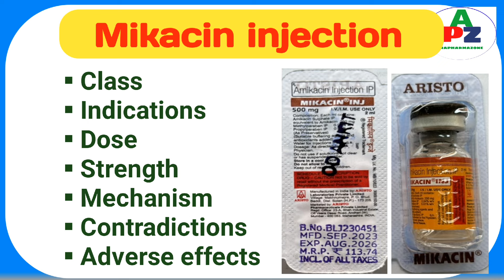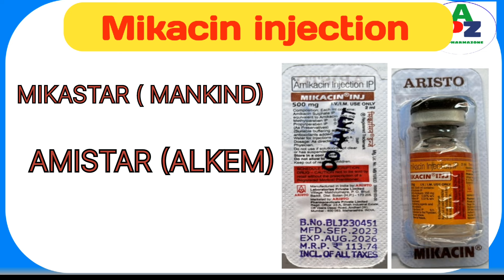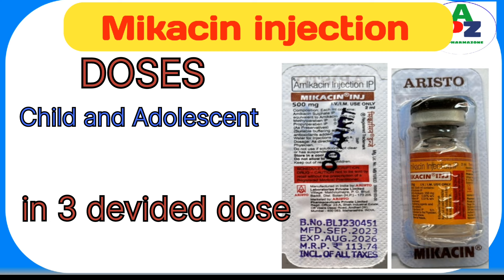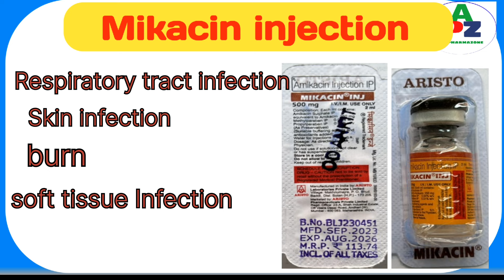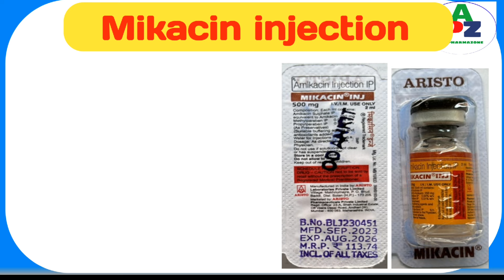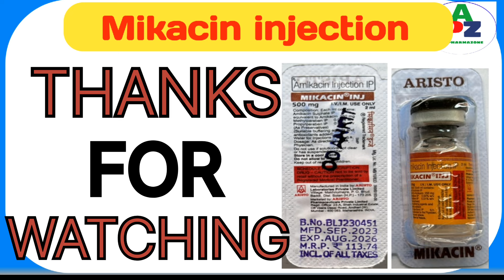Mikacin injection | Amikacin injection uses in hindi| मिकासिन इंजेक्शन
Mikacin injection |
Amikacin injection  uses in hindi | Amikacin injection uses | मिकासिन इंजेक्शन
Amikacin Sulphate 500mg Injection works by stopping the growth of bacteria. It is given as a drip (intravenous infusion) or as an injection directly into a vein or a muscle under the supervision of a healthcare professional and should not be self-administered. It should be used regularly at evenly spaced time intervals as prescribed by your doctor. Do not skip any doses and finish the full course of treatment even if you feel better. Stopping the medicine too early may lead to the infection returning or worsening.

Common side effects of this medicine include injection site reactions and increased blood urea. Consult your doctor if any of these side effects persist or if your condition does not improve despite treatment.

0:00 intro
0:25 about the medicine
1:17 strength
1:35 Dose
2:13 Dose calculation
2:45 Uses
3:35 Side effects
4:14 contraindication
5:10 outro